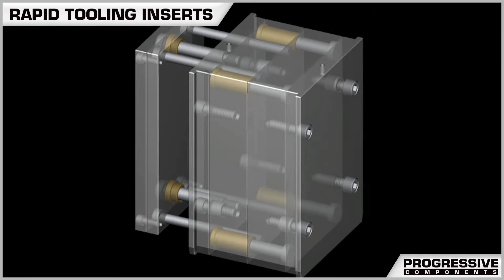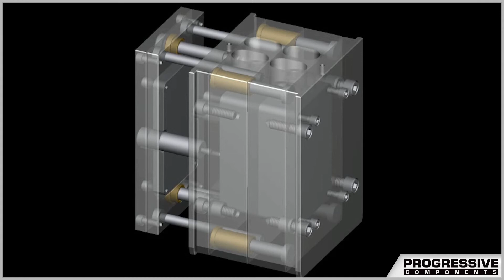Rapid Tooling Inserts - RTI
Progressive's Rapid Tooling Inserts reduce mold building time for prototype and short run applications. Standard inserts include RTI Leader Pins and Bushings, quality ground plates, and Mold Straps for easier handling during changeovers.